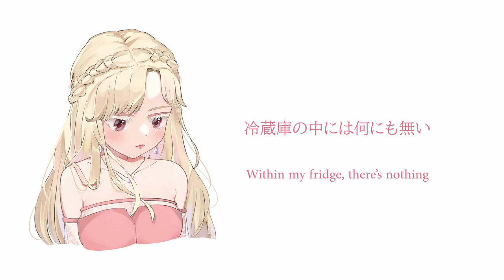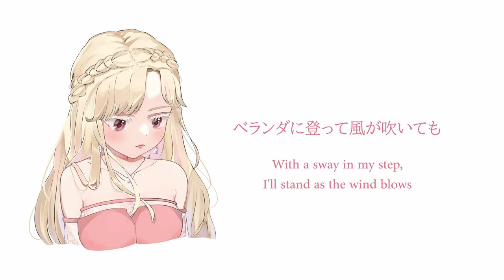小夜子 (Sayoko) - みきとP (mikitoP)／miilky ❀ (acoustic cover • 歌ってみた)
“I wish I could slip away into numbness forever […] still, it’d be impossible to jump”

A Story of Sayoko… when I first came across this song in 2017, I knew I had to cover it; I fell deeply in love with the acoustic arrangement and even further with ryoko’s cover. She was my biggest inspiration at the time. I can’t tell you how many hours her cover was on loop during sleepless nights.

But despite the lyrics of this song being burned into my mind, I struggled with recording it for as long as I can remember. It felt like no matter how hard I tried, I couldn’t do it justice; my voice was lacking in both the vocal tone and style that ryoko sang with and I could not convey the message in the lyrics with the same vigour. But here I am, 6 years later and I think I finally, finally managed to sing Sayoko to my satisfaction, with the very things I wanted to emulate so many years ago. I hope my cover can be everything you love about this song and more. thank you for inspiring me to sing ryokoさん！this Evening Child owes it all to you ♡

miilky ❀

* support mii.

* illust.     Vinty

* acoustic arr.     @Osamuraisan